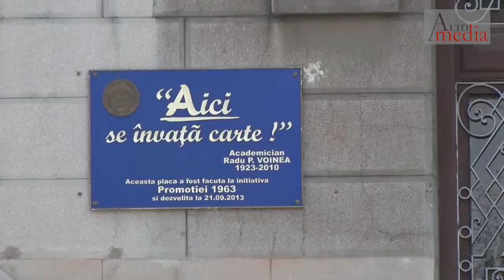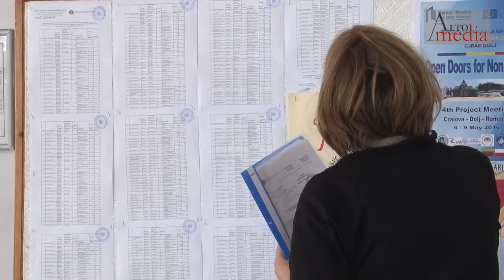Bacalaureat special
Nouă elevi ai claselor a XII-a din județul Dolj susțin în această perioadă bacalaureatul. Sesiunea specială are loc la Brașov în perioada 16-27 mai și se adresează olimpicilor și elevilor care sunt deja admiși la universitățile din străinătate.